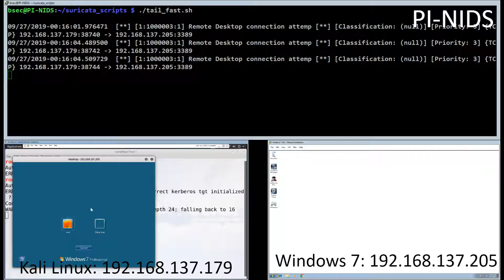Suricata on Raspberry Pi - Alert RDP Connection Attemp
PI-NIDS - Raspberry Pi as a Network Intrusion Detection System